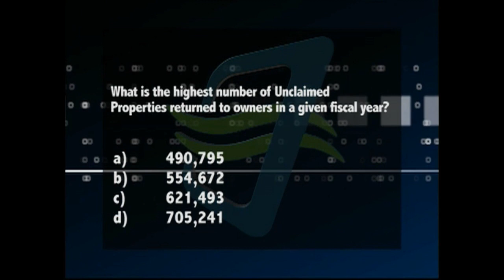California Edition Episode: 214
California Edition Host Brad Pomerance interviews:
Jimmy Gomez, Sebastian Ridley-Thomas, and Das Williams.